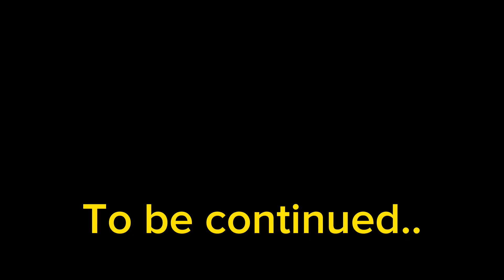Watching the Garfield movie: Part 3 Ft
Thanks to @dnc343 for joining me to watch all the Garfield madness!